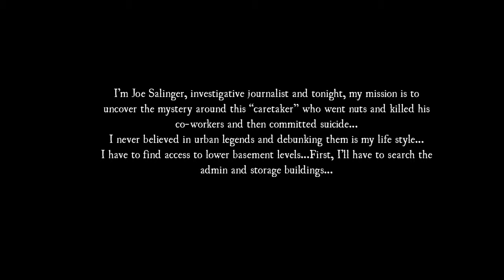CARETAKER PART 2: "WAIT THERE'S MORE!? W/ CO-STREAMER BIRDY